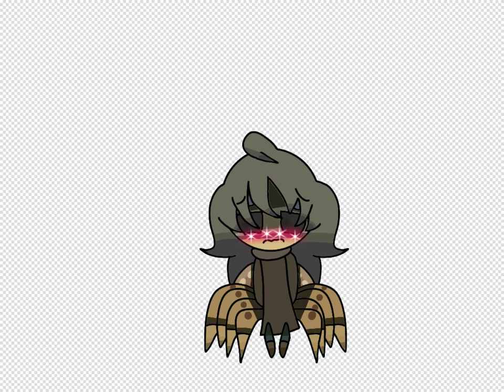Net la araña de monte :v👍